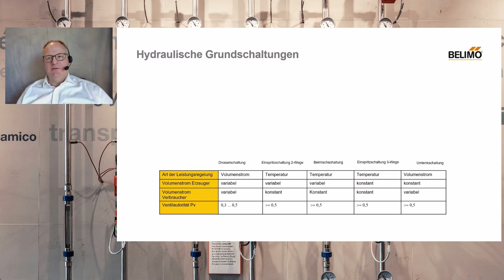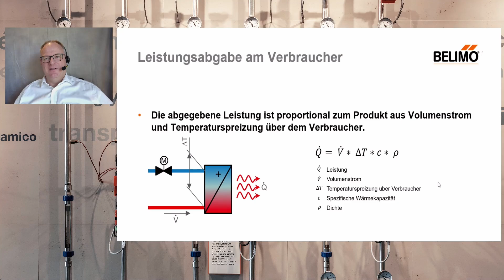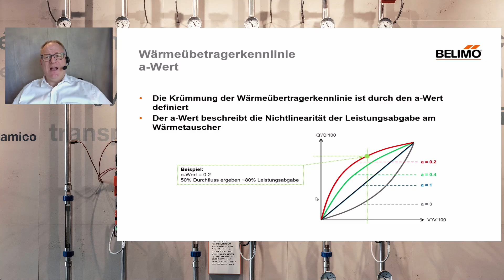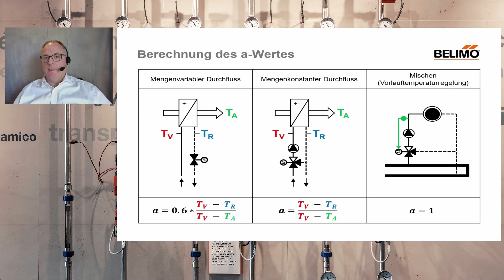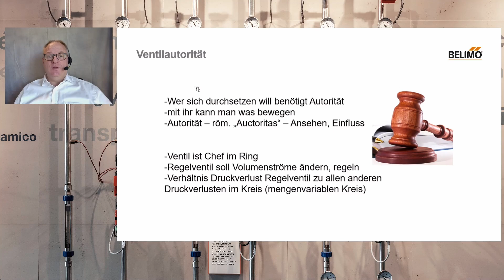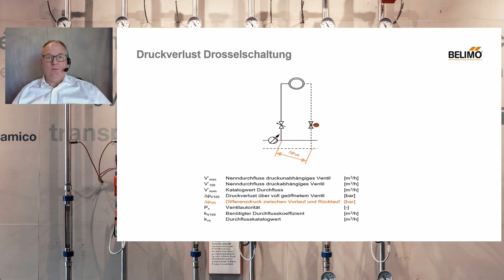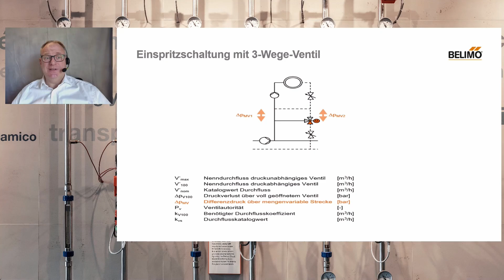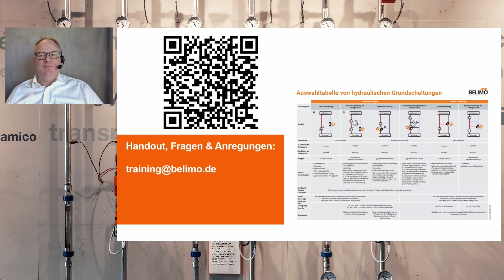Lernvideo: Grundwissen zur Auslegung von druckabhängigen Ventilen: Teil 1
Wie lege ich druckabhängige Ventile aus? Was ist ein a-Wert? Was ist Ventilautorität?

Die in diesem Video gezeigten Produkte sind nur in ausgewählten Regionen erhältlich. Bitte wenden Sie sich an Ihren regionalen Vertriebsmitarbeiter.
Über Belimo:
Belimo ist Weltmarktführer in Entwicklung, Herstellung und Vertrieb von Feldgeräten zur energieeffizienten Regelung von Heizungs-, Lüftungs- und Klimaanlagen. Klappenantriebe, Regelventile, Sensoren und Zähler bilden dabei unser Kerngeschäft. Das 1975 gegründete Unternehmen beschäftigt in über 80 Ländern circa 2200 Mitarbeitende und ist seit 1995 an der Schweizer Börse (SIX) kotiert.

Folgen Sie uns auf unseren Social-Media-Kanälen! 🔗